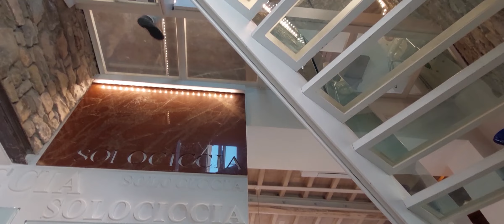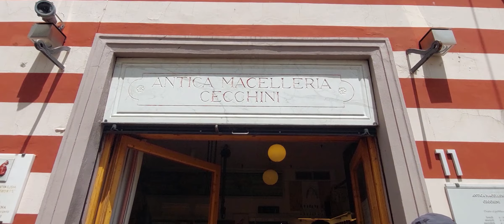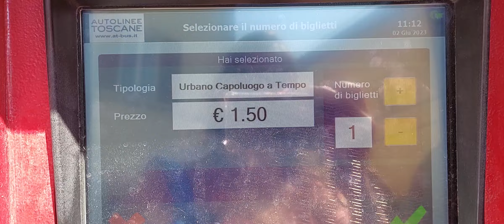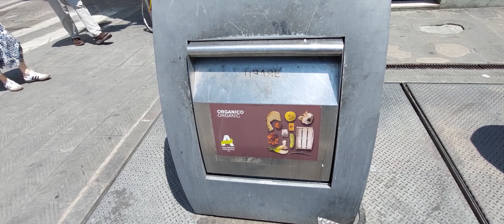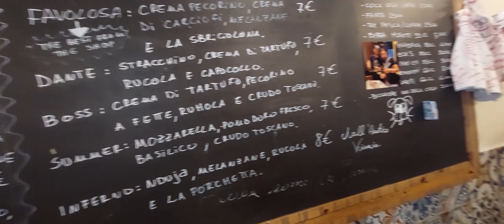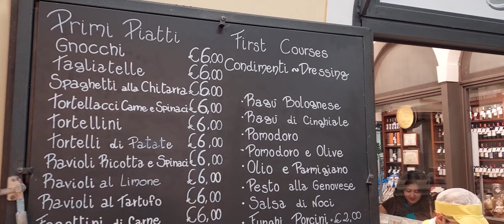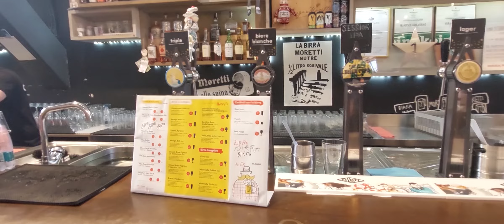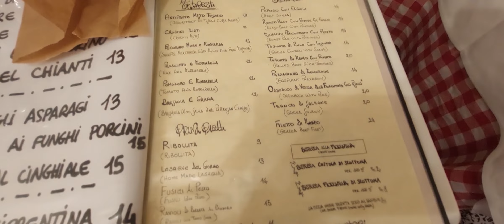Conhecendo Pisa e Florença na Itália - Viagem pela Itália #2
Viajando pela Itália, Renata e Cassio nos levam a lugares turísticos. Nesse episódio passamos por: Pisa, Florença, Mercado de Florença, Piazza Michelangelo e mais!

Este vídeo faz parte de uma série em que fazemos vlogs quase como se fosse ao vivo, para que você possa se sentir junto com a gente em nosso dia a dia no exterior. O que acha? Quer ver mais vídeos assim? Comente e compartilhe! :-)